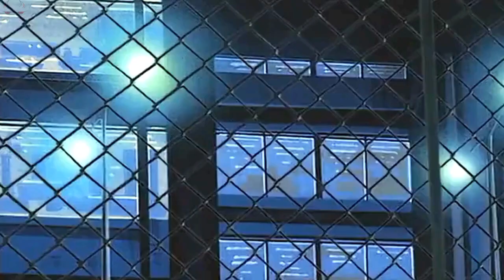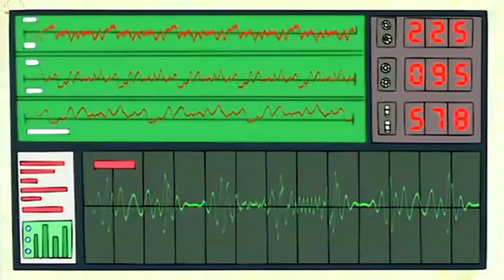Pakhi hanma episode 1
anime
new anime
anime full english dub episodes
anime fullscreen english dub
action anime dubbed english
english sub
anime english dubbed magic
learn english with animes
anime english dubbed 2024
learn english with anime
anime english dubbed magic 2024
anime episode 1-12 english dubbed
action anime
english dub anime
anime english
english dub
anime english dub 2022
anime recap
opm season 3
tatsumaki
relatable anime moments
animeboys
tiktok that only weebs will understand
anime memes
anime tiktok compilation
tiktok anime